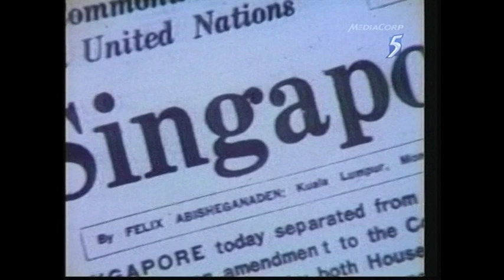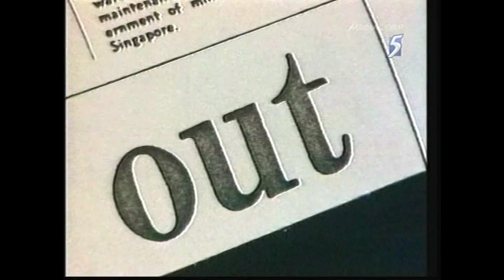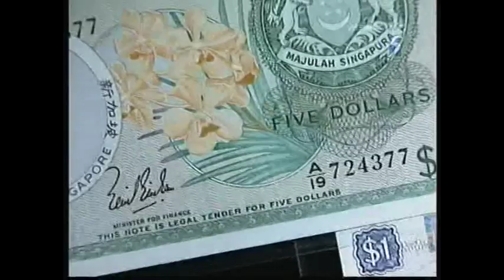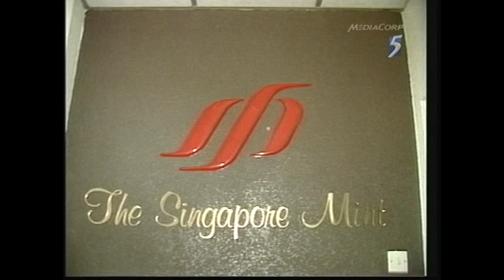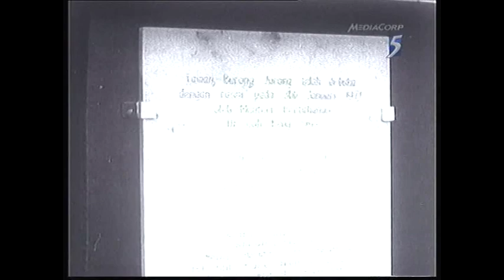A Tribute to Dr Goh Keng Swee Pt2/6 [Ch5 English]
Goh Keng Swee died early on Friday morning, 14 May 2010, after a long illness. He was 91.

Dr Goh Keng Swee will be remembered, above all, for his role as one of the prime architects of Singapore's economic success. Many of the key milestones in Singapore's journey from Third World backwater to globalised, First-World city can be found in the story of his life, vividly portrayed in the new book Goh Keng Swee: A Portrait by his daughter-in-law Tan Siok Sun.

The son of a rich Malacca family - his father, Goh Leng Inn, was a manager of a rubber plantation, his mother was from the family that produced famous Malaysian politicians Tun Tan Cheng Lock and his son Tun Tan Siew Sin - Dr Goh joined the Department of Social Welfare in 1946, and was active in post-war administration.

He resigned from the civil service in 1959 to enter politics and was elected as the People's Action Party representative for Kreta Ayer, his constituency until he retired in 1984.

He had one word to describe the state of the economy when he became finance minister in 1959: 'Wretched'.

Upon Singapore's independence in 1965, Dr Goh also became Minister for the Interior and Defence until 1967, assuming responsibilities for strengthening Singapore's military and domestic security capabilities. A key policy was the creation of National Service, a mandatory conscription system for able-bodied young males.

In 1979, Dr Goh moved on to the Education Ministry, where his Goh Report greatly influenced the development of Singapore's education system, introducing key policies such as streaming and religious education.

Dr Goh retired as Deputy Prime Minister in December 1984, due to personal reasons.